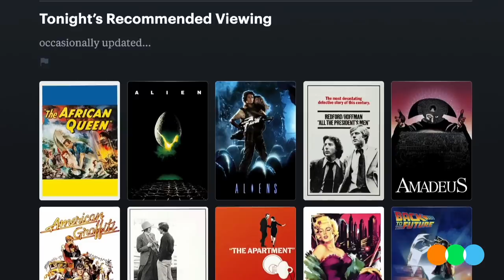Mission: Impossible Director Christopher McQuarrie Recommends Movies from His Letterboxd Watchlist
Mission: Impossible director and Letterboxd member Christopher McQuarrie shuffles his watchlist, recommends a movie, and opens up about his influences and shooting action scenes.

Produced and Interviewed by Brian Formo.
Edited by @CultPopture